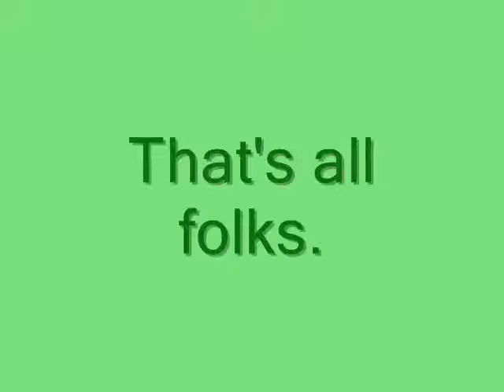Aurelia Academy: Jasper Hale's scrapbook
Part 3 of my Aurelia Academy fan video series.